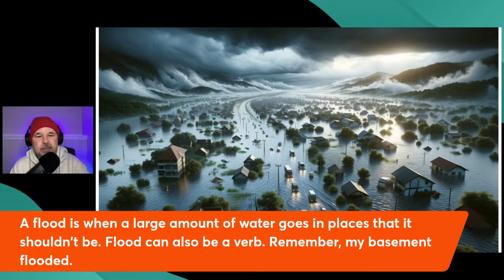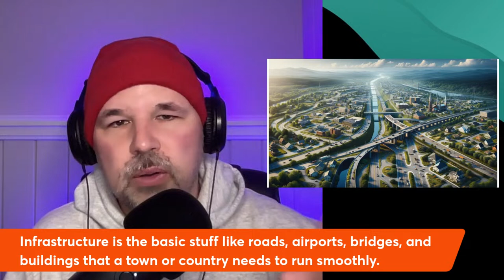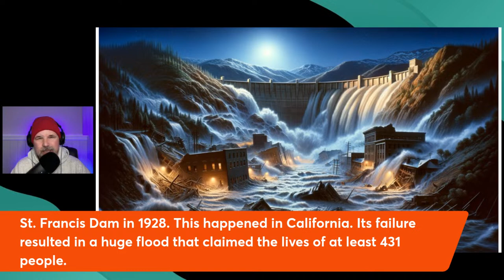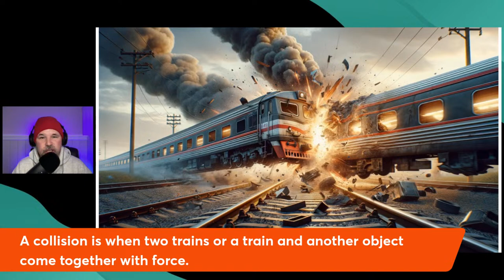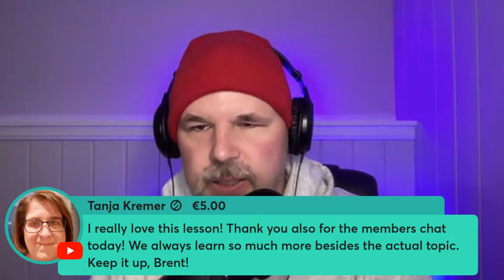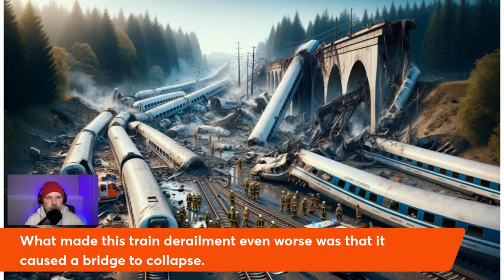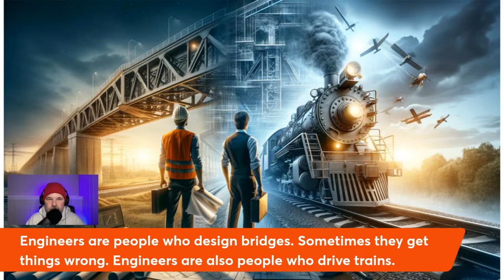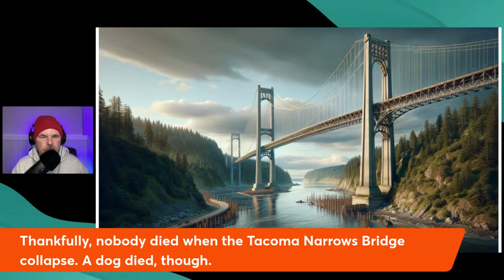How to Talk About Man-Made Disasters in English Part 2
In this live English lesson, we will pick up right where we left off with the last time. This is part 2 of man-made disasters. We will discuss such "fun" topics like dam failures, bridge collapse, and train crashes.

📽️ Want to record lessons like this? I livestream with STREAMYARD